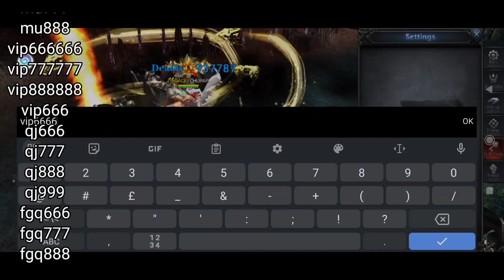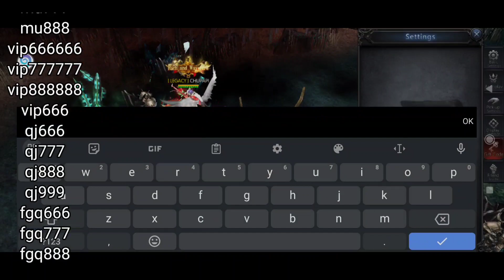15 Working Gift Code/redeem code on MU Dragon Adventure Mobile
16 WORKING GIFT CODE

mu666
mu777
mu888
vip666666
vip777777
vip888888
vip666
qj666
qj777
qj888
qj999
fgq666
fgq777
fgq888
fgq999
ev0710